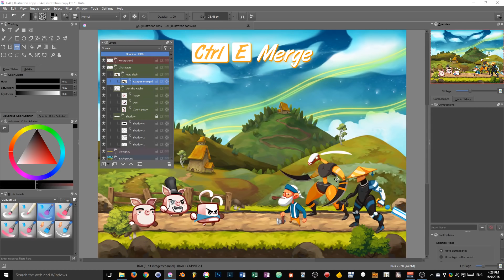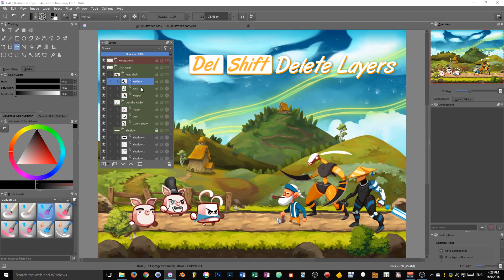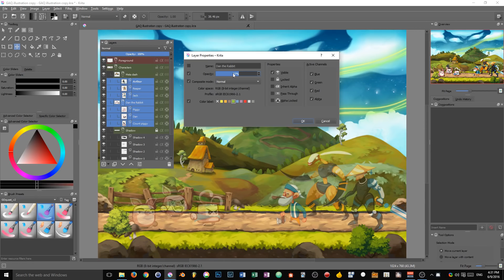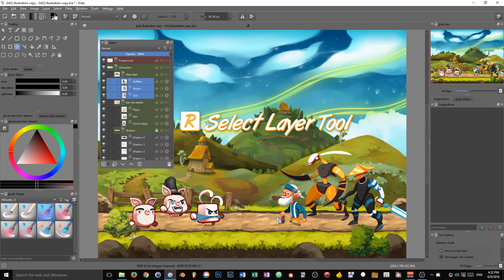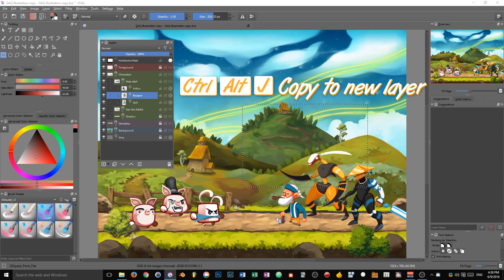Layers in Krita 3: Overview of the new features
In this video, we are looking at the new features in Krita 3’s layers docker.
The layers docker has been completely revamped in Krita 3. It now offers many functions to manage your layers using the keyboard only. Even better than that: functions that used to only work on one layer at a time now work with any amount of layers selected, like duplicate (Ctrl J) or merge (Ctrl E). You can now rename layers with the F2 key or change the properties of many layers at the same time by pressing the F3 key.
Among the most important new features, we have the ability to group, and group layers, and to create a clipping group. This is all explained in the video.
On top of that, the developers change the look of the docker to streamline its and to make it easier to use. It can now see more layers at the same time, and use less buttons have been removed.